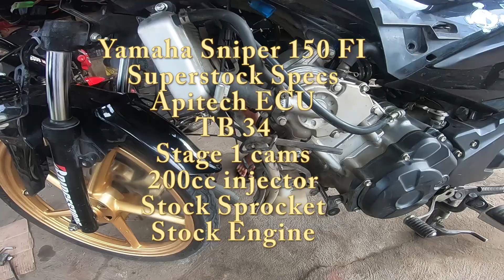Yamaha Sniper 150 Superstock powered by Apitech ecu